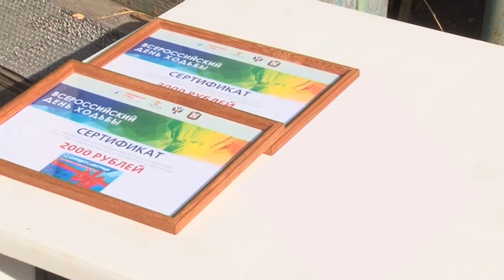Всероссийский день ходьбы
Накануне в парке «Зеленый остров» состоялся омский этап Всероссийского дня ходьбы. Это праздничное мероприятие, призванное привлечь к здоровому образу жизни еще сотни и тысячи жителей страны, проходило в Омской области во второй раз, но впервые с таким размахом.